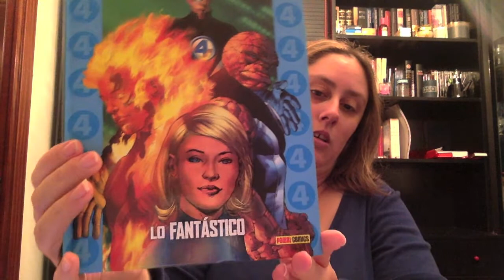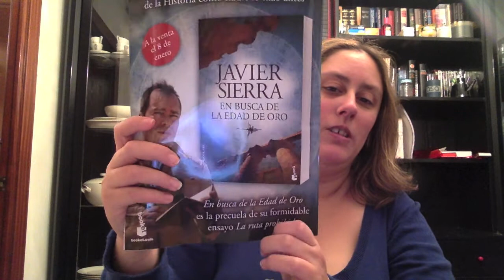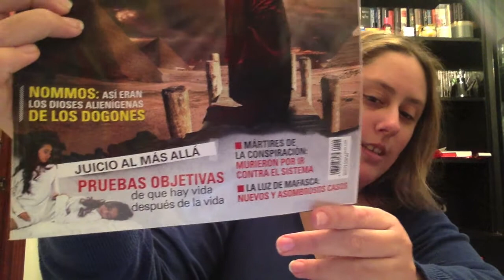Haul Libros y Revistas